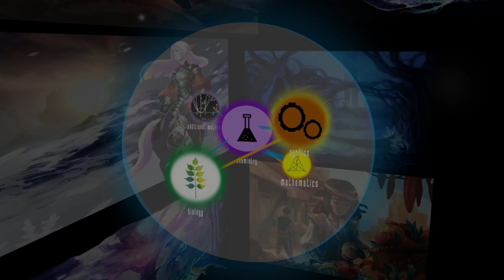SUGICMY: Gamification of Education (Sciences & Maths)